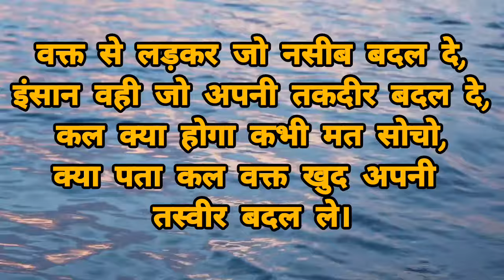Suvichar | Confucius Famous Quotes | Confucius Quotes About Life | Motivational Quotes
अगर इन बातों को आपने समझ लिया तो दुनियां पर राज करोगे ep 11 Suvichar | Shri Krishna Best Motivational Speech | Confucius Quotes Hindi 30 july Suvichar | Shri Krishna Best Motivational Speech | Confucius Quotes Hindi 20 july, quotes, suvichar, mj suvichar, motivational video, lessonable story, motivational speech, mahadev video, kawad song, new kawad song, new life, shivratri, status, kahani hindiquotes, osho speech, confucius quotes about life, gautam buddha story, Krishna speech, geeta katha, bhagwat, khatu shyam voice, gautam buddha voice, अगर इन बातों को आपने समझ लिया तो दुनियां पर राज करोगे ep 11

Best motivational speech with quotes 2024

Suvichar | A emotional heart touching story | Hindi kahaniya | Motivational story | inspiring kahani